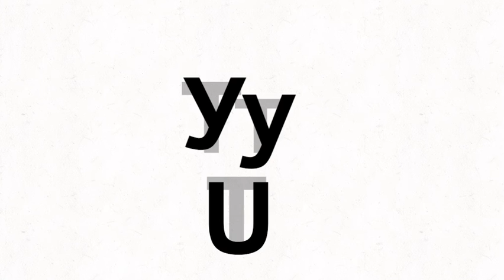Russian (Русский) Alphabet